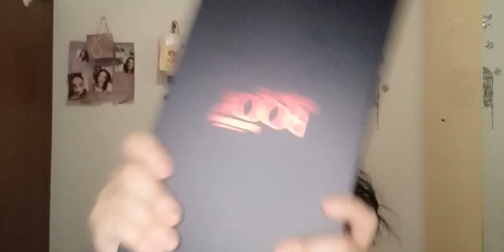TRUCCO E OUFIT PER CAPODANNO 2023.(USIAMO INSIEME PER LA PRIMA VOLTA DEBORAH MILANO MAKE UP BOOK).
Ultimo video dell'anno un trucco e un ospite x capodanno...
Ci vediamo il prossimo anno..🍾🥂😘🎆💥💫